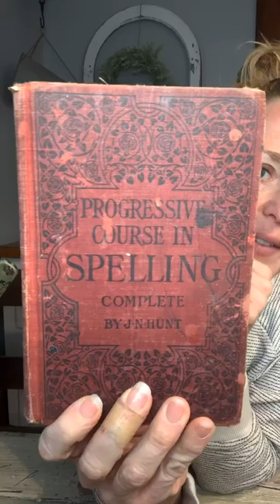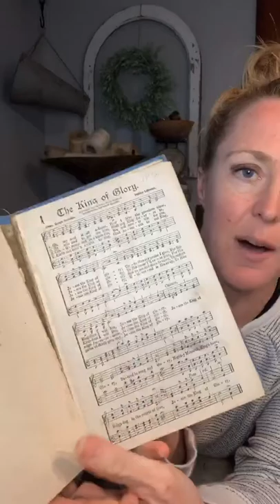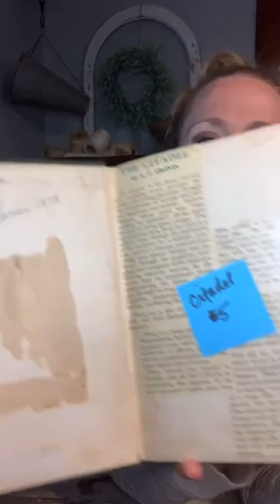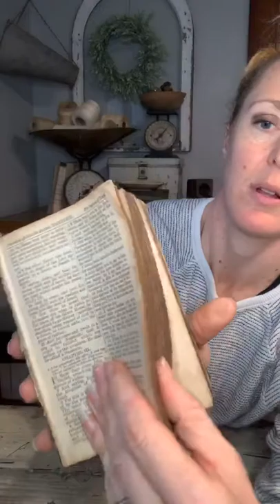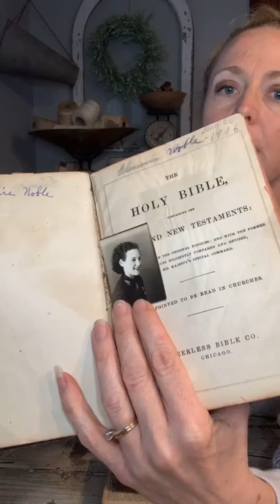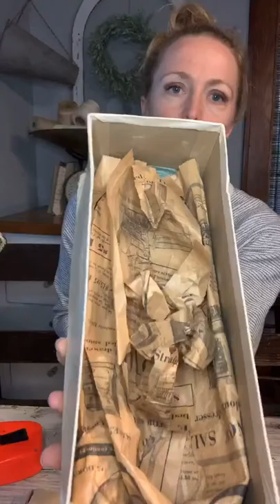Lunch Break Sale Feb. 18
Vintage and antiques are up for grabs! I also share different design and repurposing tips with you!

The Junk Parlor | Old stuff and cool junk for your home